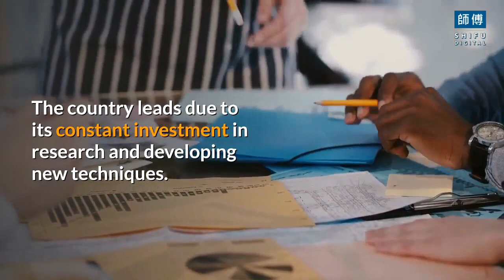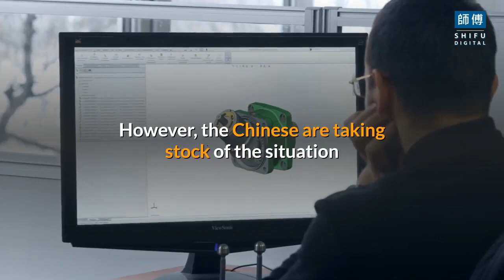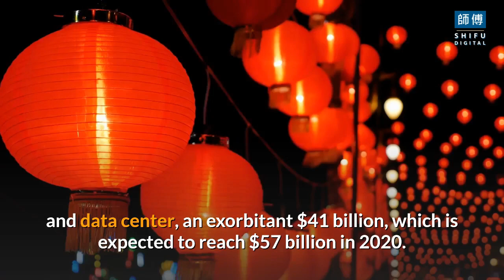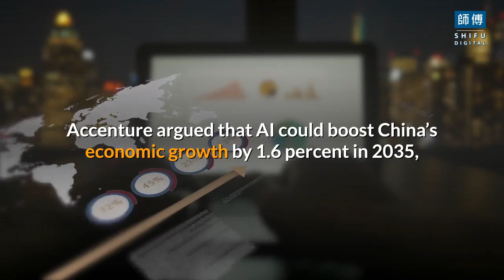What will Happen if China Overtakes the US in AI? | Shifu Digital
In this episode, We will discuss in detail What will Happen if China Overtakes the US in AI?
China has risen to become one of the largest economies in the world. The country of 1.4 billion people was primarily an agricultural economy until only a few decades back. This is the same country that suffered through one of the worst famine crises in history from 1959 to 1961 during Chairman Mao's Great Leap Forward. Yet, a combination of liberalized economic policies under Deng Xiaoping resulted in the meteoric rise of the country, which experienced double-digit growth rates year on year throughout the 2010s.

Currently, the country has set its eyes upon the field of technology. China is already a powerhouse in terms of economic and regional hegemony. In terms of cutting-edge technological innovations, the country still lags behind the United States in many areas. This, however, could be a thing of the past as Chinese policymakers are adamant about winning the technological race. Already, China has overtaken the United States in AI journal citations. According to the Verge in 2021, China’s AI publications increased by 34.5 percent between 2019 to 2020. Based on current trends, China may also surpass the United States in terms of quality and not just quantity. By 2025, China could produce the top one percent of most-cited AI papers, according to AI2 Blog in 2019. Currently, China has about half of America’s AI firms, but they are catching up quickly. In some domains, China is already ahead of the United States, such as speech recognition where China’s iFlytek takes the top spot for voice recognition.

The race for AI technology
The US is unquestionably the leader when it comes to information technology. The country leads due to its constant investment in research and developing new techniques. The internet, GPS, and all other major technologies originated from the US. The country has one of the best infrastructures to support technological advancement. However, the Chinese are taking stock of the situation and actively taking steps to advance their technological development. Among the areas of interest, the development of Artificial Intelligence is front and center. Chinese policymakers have introduced reforms to encourage and facilitate research and development. They have set a target of surpassing the US in developing AI by the year 2030, an ambitious plan which, according to many experts, may just be possible considering the leaps and bounds made by China in AI in recent years. China has a huge advantage in terms of the data it can produce with its huge population and weak data protection.

The consequences of a Chinese AI takeover
Since the probability of China overtaking the US in AI development is not far-fetched, especially taking into account the country's history of making remarkable progress due to sheer determination and strict reforms, it is important to assess the potential impact of this possibility.
If China trumps the AI game, here are a few things we can expect:

The new military superpower
If we go back in recent history, the only country that truly threatened the US's sovereignty over world politics was the USSR. The two countries were engaged in a series of proxy wars, which combined were known as the Cold War. The US ultimately won due to better geopolitical strategic alliances and superior technology. China is now in a position to challenge the US as a world power. It is already a strong economic and political rival. Developing its AI capability before the US will also make it technologically superior. China may very well be the next great military superpower as a result.  Ironically, prior to 2017, the main supplier of commercial drones for the US Army was a Chinese drone manufacturer called DJI. AI produces enormous military advantages due to its superior precision and ability to rationally assess a crisis without emotion. Analyzing trillions of data points could allow China’s military to effectively anticipate America’s next defensive or offensive move, which would essentially neutralize US strategic advantages. In turn, AI superiority could give China the ability to effectively end America’s role as the global hegemon.

If you enjoy our video "What will happen if China Overtakes the US in AI? Write in the comments what the video looks like and what region of the world you are watching from.